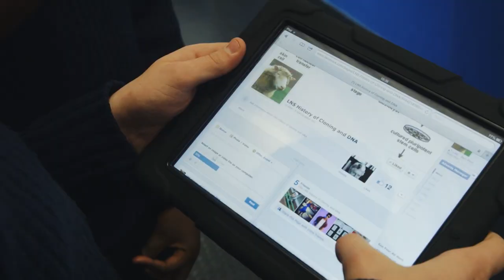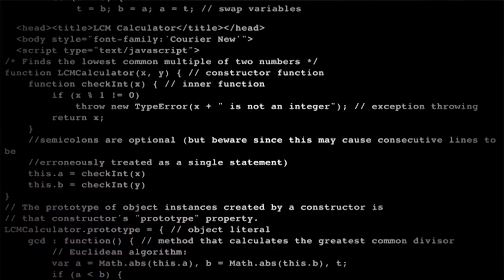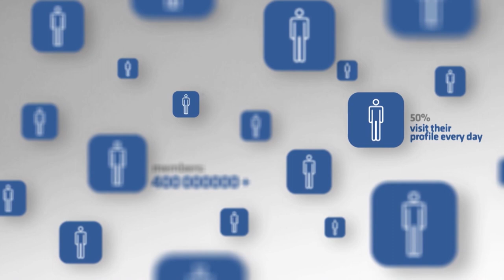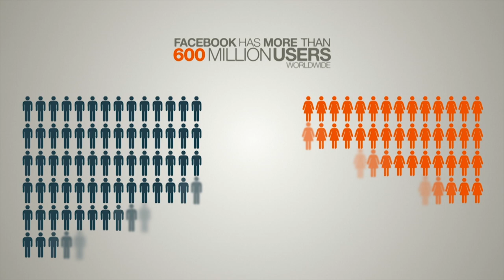21. Սոցցանցեր 27․01․2019